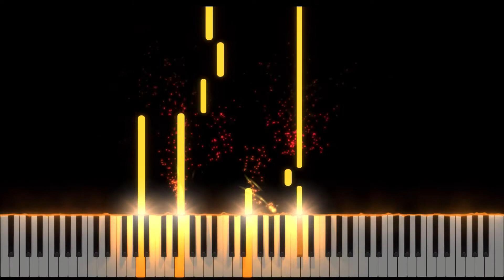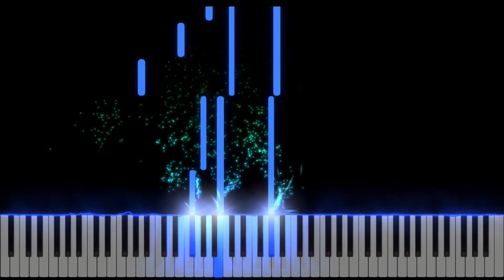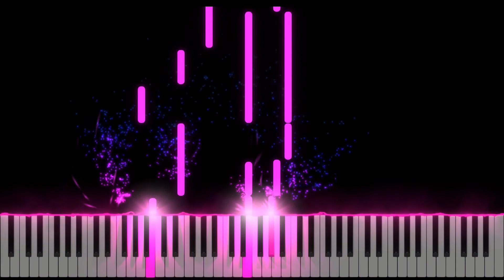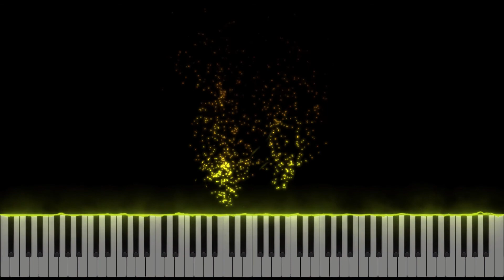[고품격 피아노 연주를 위한 CCM] | 나 가진 재물 없으나 # Real Lies Piano CCM. No.1.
# 나 가진 재물 없으나 가사

공평하신 하나님이 나 남이 가진 것 나 없지만
공평하신 하나님이 나 남이 없는 것 갖게 하셨네

공평하신 하나님이 난 남이 없는 것 갖게 하셨네
나 남이 없는 것 갖게 하셨네